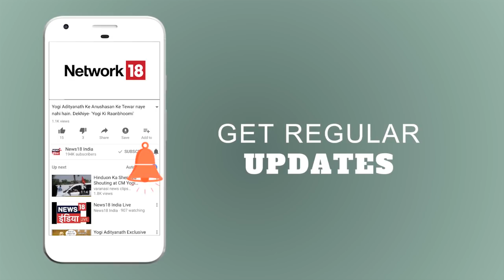सेना और SDRF बच्ची को निकालने में जुटी | Mudda Garam Hai | News18 India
बिहार के मुंगेर में तीन साल की बच्ची 110 फीट गहरे बोरवेल में गिर गई है. बच्ची को निकालने के लिए पिछले 20 घंटो से रेस्क्यू ऑपरेशन जारी है. सना नाम की ये बच्ची मंगलवार दोपहर को अपने घर पर खेल रही थी. तभी खेलते-खेलते अचानक वो बोरवेल में गिर गई.  सना की मां की रोने-चीखने की आवाज़ सुनकर पड़ोसियों ने प्रशासन को इसकी खबर दी. इसेक बाद पिछले 20 घंटों से एसडीआपएफ की टीम रेस्क्यू ऑपरेशन में जुटी है.